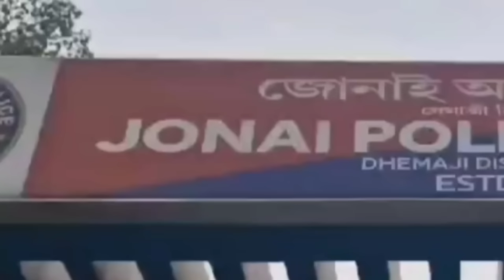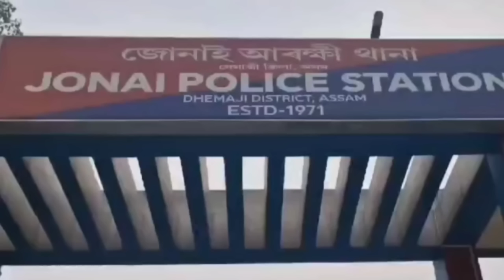Rip बर' सुबुङा/बर' सिख्लाया लासिं सिं/मैदेर हाथाय हमदों/बर' हिनजावा 1 Lack लाना खारदों/Bodo News